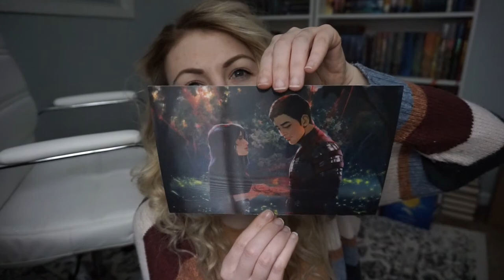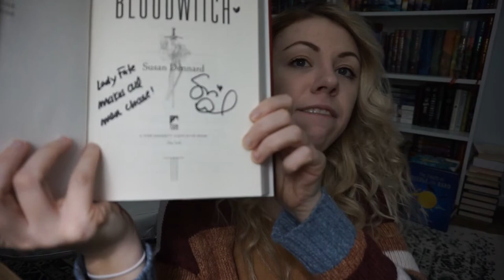Bloodwitch by Susan Dennard | BOOK SIGNING VLOG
All done.